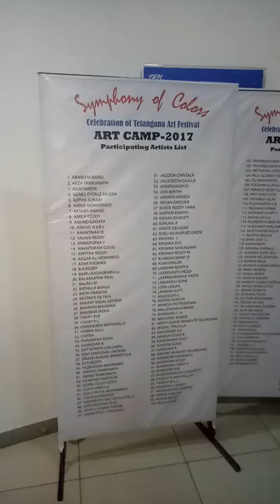Symphony of colours,2017-exbtn-kappari Kishan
The symphony of colours an exhibition of art camp works by artists of India national wide, in state gallery of fine arts at madapur. Inaugurated by his excellence Mr. Narasimhan governer of telangana and venkatesham. Secretary to govt. And Mr. Paparao. Advisor to govt. Of telangana. And Hyderabad art society team members. Etc.